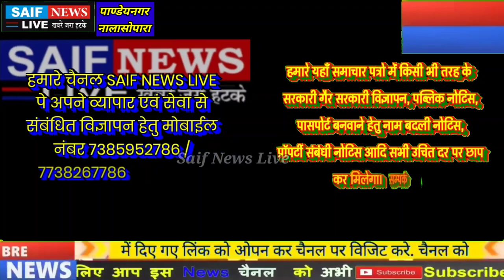नालासोपारा संतोष भुवन पांडे नगर मे अनजाने विवाद के चलते दो पक्षो के बीच हिंसक झड़प कई लोग घायल